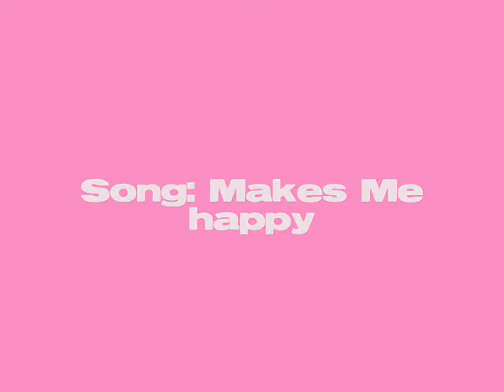Cute Dragons-Makes Me Happy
I love this song!!! love the art work too good job artists!!:D